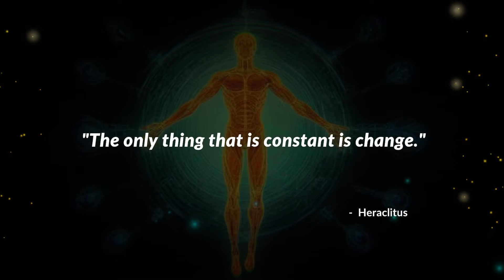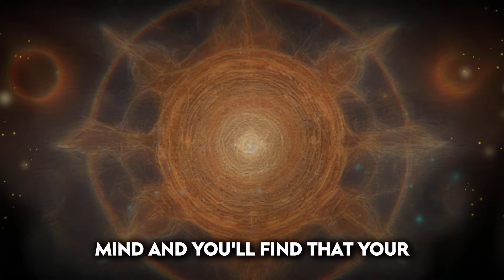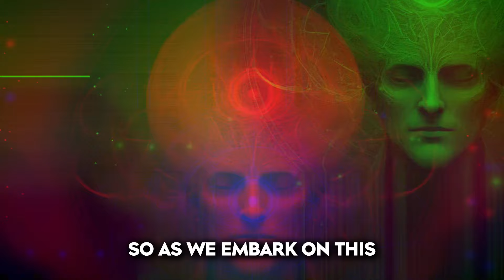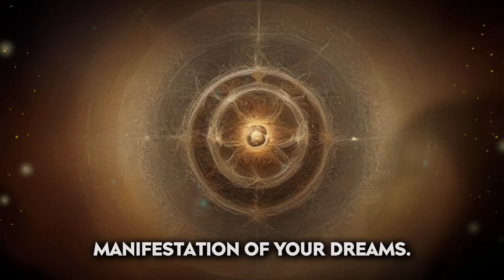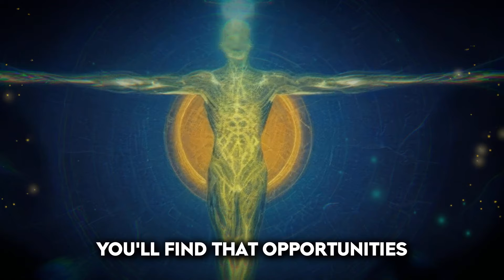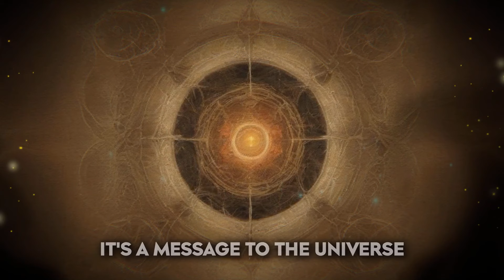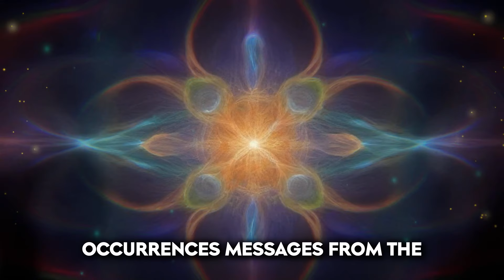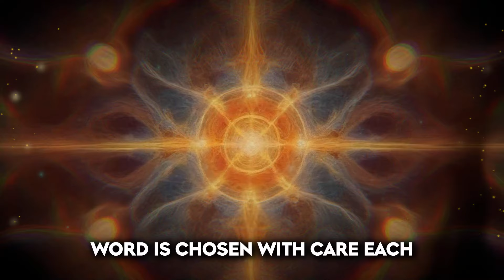Master the Art of Luck And Be The LUCIKEST HUMAN ALIVE : Fortune Alchemy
✨ Get ready to transform your life with Fortune Alchemy! 💎 This video is your ultimate guide to manifesting miracles, attracting opportunities, and becoming the luckiest person alive! Learn how to craft your vision 🌈, rationalize possibilities 👩‍💻, weave your dreams, and tune in to your intuition. 🧭

We will dive deep into the power of language, allowing you to affirm your dreams 🗣️, and recognizing the universe's signs in synchronicities. 🌌 Embrace the journey to success by learning to detach from specific outcomes, trusting in universal laws, and developing patience and faith. 🙏

Unlock the art of aligning your desires with the universe 🌍, cultivating mental and emotional gardens 🌺 and integrating your intuitive insights with your rational mind. Grab your notebook 📚 and get ready to light up your path to becoming the luckiest human alive! 💫